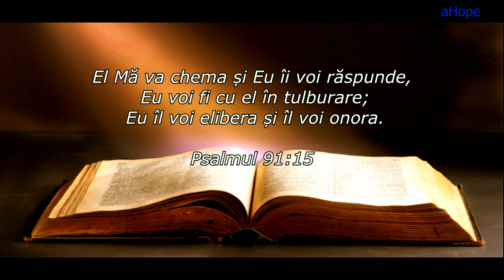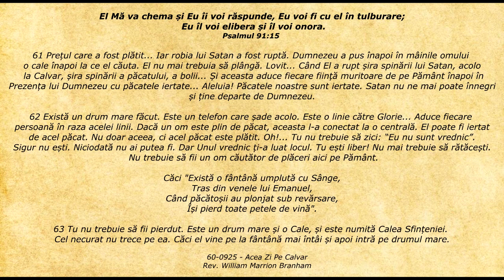Lifeline - Citatul zilei 23.03.2021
Psalmul 91:15 - El Mă va chema și Eu îi voi răspunde, Eu voi fi cu el în tulburare; Eu îl voi elibera și îl voi onora.

61 Prețul care a fost plătit... Iar robia lui Satan a fost ruptă. Dumnezeu a pus înapoi în mâinile omului o cale înapoi la ce el căuta. El nu mai trebuia să plângă. Lovit... Când El a rupt șira spinării lui Satan, acolo la Calvar, șira spinării a păcatului, a bolii... Și aceasta aduce fiecare ființă muritoare de pe Pământ înapoi în Prezența lui Dumnezeu cu păcatele iertate... Aleluia! Păcatele noastre sunt iertate. Satan nu ne mai poate înnegri și ține departe de Dumnezeu.

62 Există un drum mare făcut. Este un telefon care șade acolo. Este o linie către Glorie... Aduce fiecare persoană în raza acelei linii. Dacă un om este plin de păcat, aceasta l-a conectat la o centrală. El poate fi iertat de acel păcat. Nu doar aceea, ci acel păcat este plătit. Oh!... Tu nu trebuie să zici: “Eu nu sunt vrednic”. Sigur nu ești. Niciodată nu ai putea fi. Dar Unul vrednic ți-a luat locul. Tu ești liber! Nu mai trebuie să rătăcești. Nu trebuie să fii un om căutător de plăceri aici pe Pământ.

Căci "Există o fântână umplută cu Sânge,
Tras din venele lui Emanuel,
Când păcătoșii au plonjat sub revărsare,
Își pierd toate petele de vină".

63 Tu nu trebuie să fii pierdut. Este un drum mare și o Cale, și este numită Calea Sfințeniei. Cel necurat nu trece pe ea. Căci el vine pe la fântână mai întâi și apoi intră pe drumul mare.

    60-0925 - Acea Zi Pe Calvar